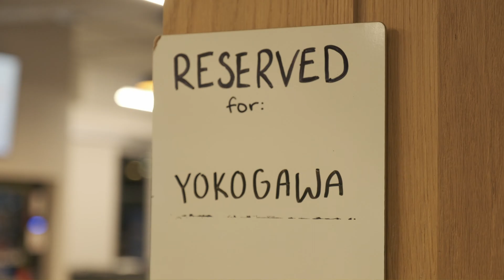The Biggest Growth Area, Explosions in Renewable Energy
Join our capable and savvy energy transition consultants Mark and Sandra as they highlight the big investments in the energy transition.

So in looking at new project trends, you know, what I'm seeing is that the outlook for the next five to 10 years the spending and the hydrocarbon infrastructure is really diminishing rapidly. I mean it's just dropping off and, sustainable energy is taking off, but most of that is photovoltaic. So you know PV you've run into that problem with dispatchability as well, so I'm also seeing a lot of projects that are combining PV with battery storage.

Yeah. The largest investment right now that's going on is in PV and energy storage as a whole to do exactly what you said, and that's to make them more dispatchable. And that has been one of the biggest problems with intermittency. Even though wind is still very popular and very strong, there's a long permitting process for offshore wind, for example. Yeah. And so it's a lot easier to put steel in the ground, if you will. Yeah. For PV projects and for storage projects.